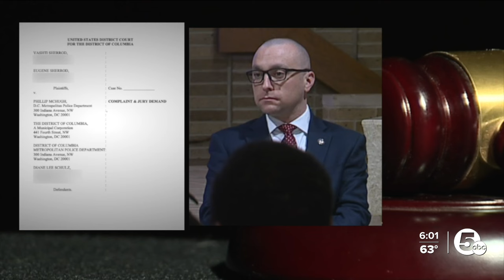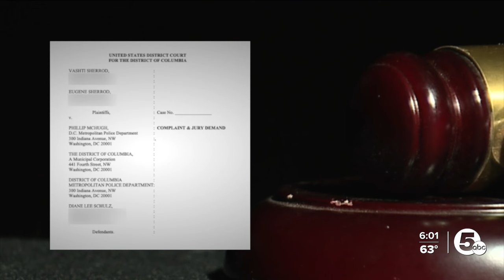Cleveland safety advisor under fire from NAACP was mayor's college roommate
The City of Cleveland defended its decision to hire a former D.C. Police detective who was at the center of a federal civil rights lawsuit. He was Mayor Bibb's college roommate, News 5 has learned.